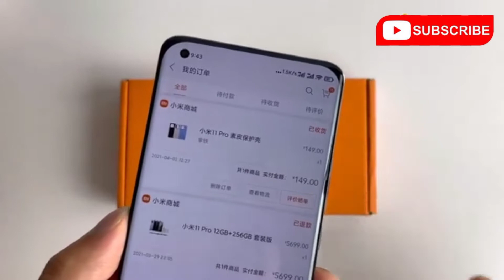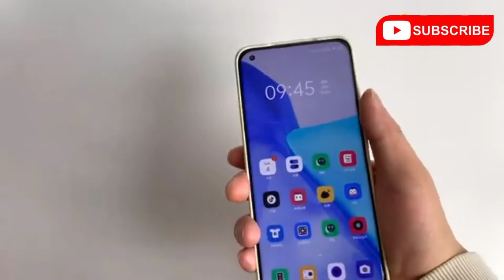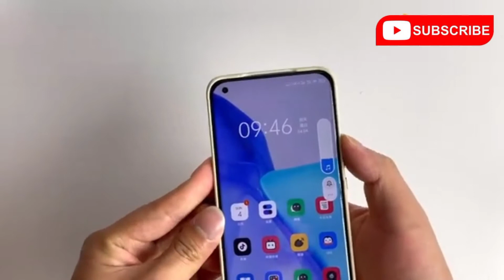Xiaomi Mi 11 Pro Leather Case Unboxing & Review